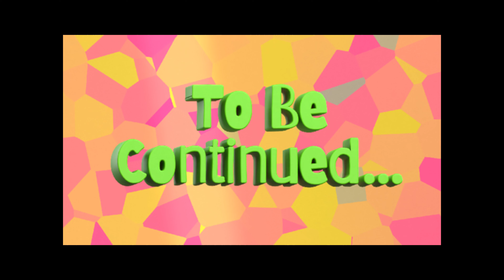Crossing from Fort Lauderdale to Bimini Bahamas on our Sea Hunt Game Fish 27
Crossing our sea hunt 27 gamefish from fort lauderdale to bimini bahamas